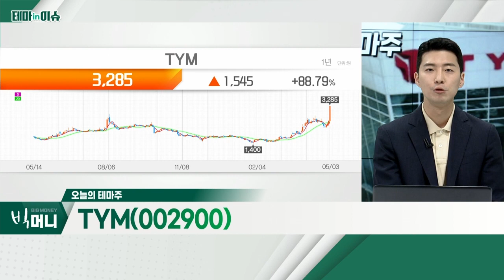TYM(002900)... 尹 정부, 식량 안보 5조 원 투입 예정_테마IN이슈 (20220503)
TYM(002900)
- 尹 정부, 식량 안보 5조 원 투입 예정
- 우-러 사태… 국제 곡물 품귀현상 지속
- 경작지 확대ㆍ농기계 산업 성장 기대